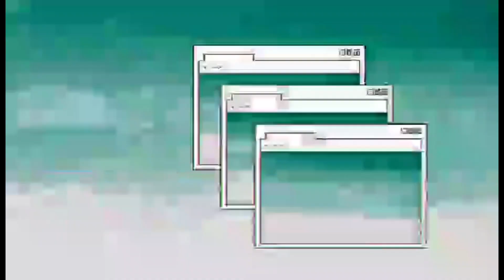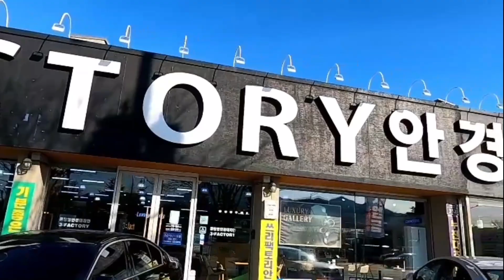KOREAN STYLE BEEF SHABU SHABU섯 샤브샤브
KOREAN STYLE BEEF & MUSHROOM HOT POT, SHABU SHABU

쇠고기 버섯 샤브샤브